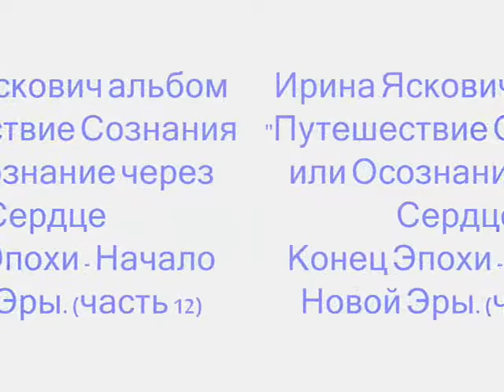Конец Эпохи - Начало Новой Эры. (часть 12)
Ирина Яскович альбом Путешествие Сознания или Осознание через Сердце